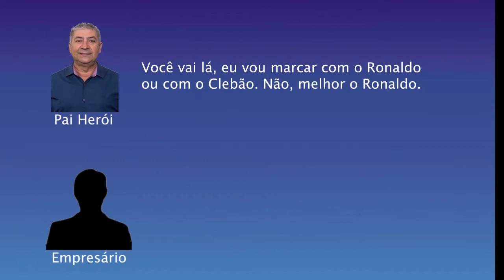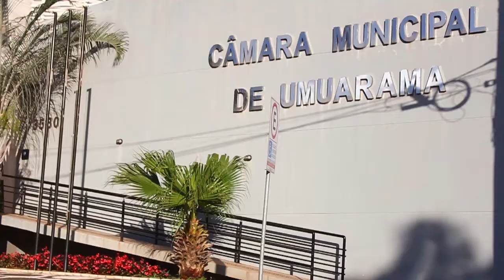Juiz acata denúncia do MP de crime de concussão contra vereador Ronaldo Cardoso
De acordo com a investigação do ministério público, há provas suficientes quanto a autoria especialmente diante dos elementos de informação colhidos durante a apuração dos crimes. A denúncia foi protocolada por 3 vereadores que juntaram provas e levaram ao MP. Mas o assunto veio a tona depois que um dos vereadores expos a situação em plenário.